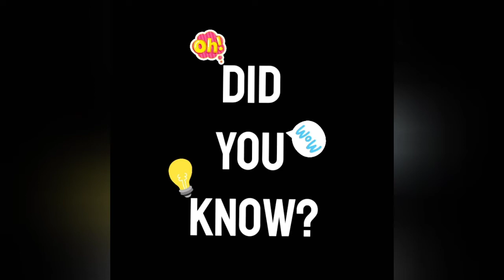DID YOU KNOW??? Episode 19 || Jackfruit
Welcome to our Did You Know Series!!! You will be informed, educated and wowed,  Keep watching👀

Nutiva Organic Unrefined Virgin Coconut Oil

Carrington Farms Organic Virgin Coconut Oil